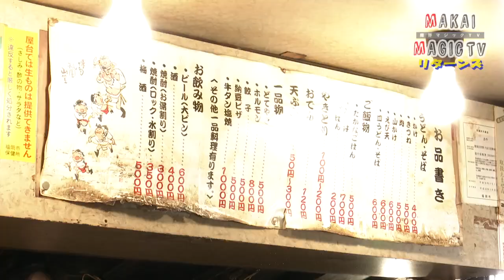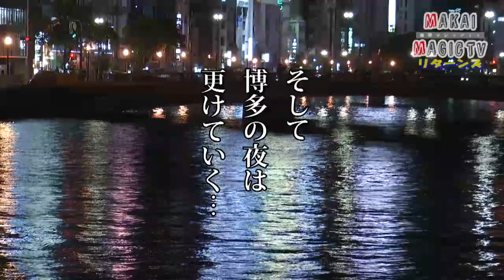舞台『魔界転生』スペシャル動画【魔界MAGIC TV リターンズ】＃01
舞台『魔界転生』スペシャル企画！魔界MAGIC TV リターンズ#01
村井良大、松田凌、玉城裕規がお送りする魔界MAGIC TVが復活！
舞台が幕を開けた『博多』にちなみ、今回は屋台deトーク。
村井良大が料理とトークを切り盛りする屋台の大将に！？
松田凌、玉城裕規の自由なコンビに、今回は木村達成、猪塚健太も参戦！
パワーアップした内容で「リア充博多ナイト」を満喫します♪
博多座10月公演『魔界転生』
10月28日（日）まで絶賛上演中！